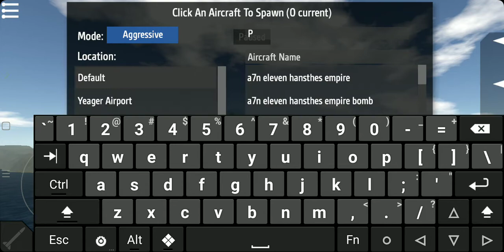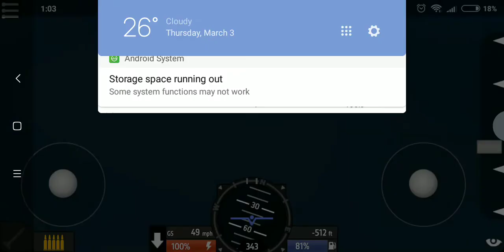bf 109 vs p51 mustang epic dogfight (TIE)